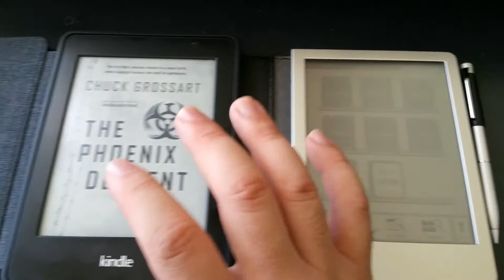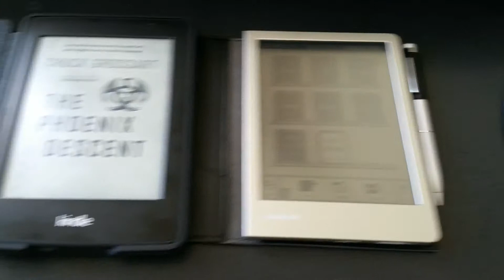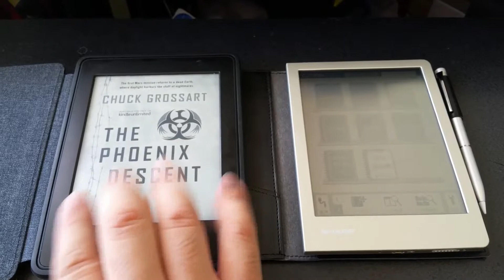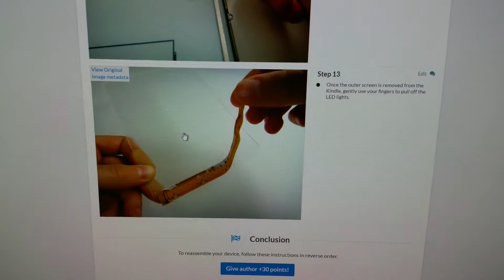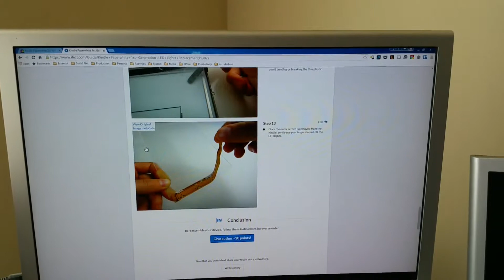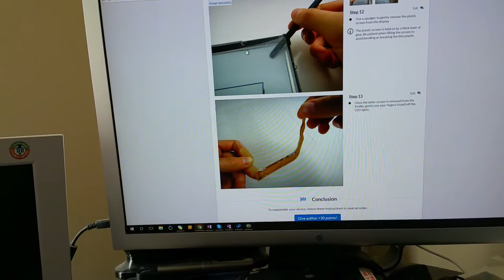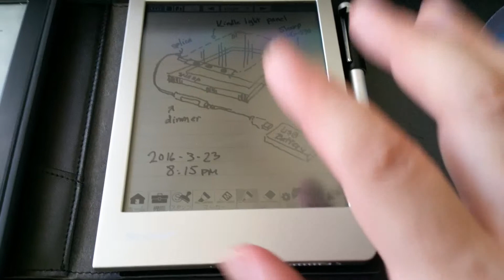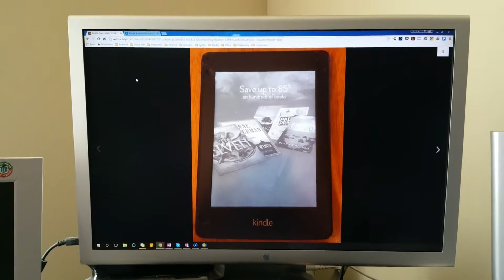Sharp WG-S30 DIY Front Light Idea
2nd impression of the Sharp WG-S30 e-ink notebook and a possible solution to the non-back lit screen.